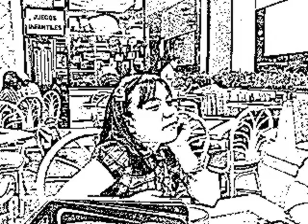verano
familia renaud